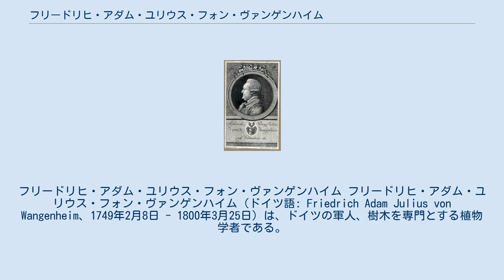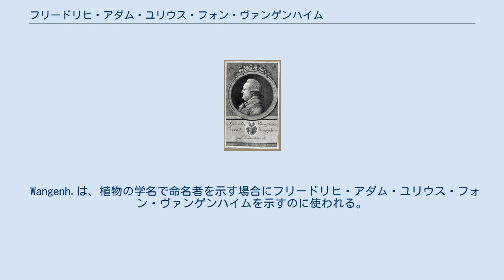フリードリヒ・アダム・ユリウス・フォン・ヴァンゲンハイム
フリードリヒ・アダム・ユリウス・フォン・ヴァンゲンハイム フリードリヒ・アダム・ユリウス・フォン・ヴァンゲンハイム（ドイツ語: Friedrich Adam Julius von Wangenheim、1749年2月8日 - 1800年3月25日）は、ドイツの軍人、樹木を専門とする植物学者である。
北アメリカの植物についての記載を行った。
 テューリンゲン州のゾンネボルンで生まれた。
ヴァルタースハウゼンで学んだ後、1766年にコーブルク公国の士官となった。
その後プロイセン王国の軍人となった。
1777年にアメリカ独立戦争にイギリス軍側に参加したヘッセン＝カッセル方伯の軍人としてアメリカに渡った。
ニューヨークやペンシルヴァニアで軽騎兵部隊を指揮して活躍した。
1778年までアメリカで従軍しブランディワインの戦いなどに参加し、帰国後、ヘッセン＝カッセル公国から十字章を受勲した。
 北アメリカに滞在中の余暇に13の入植地でアメリカの自然史、特に草木類を研究した。
ドイツに輸入するのが望ましい草木の提言を行った。
ベルリン・アカデミーにアメリカの樹木のいくつかをドイツに移植することの大きな利益が得られることを示す論文を発表した。
アカデミーのご要望で、東プロイセンのグンビンネンの河川、森林局長として派遣され、多くのアメリカ原産の樹木の大規模な栽培の実験を行った。
 Wangenh.は、植物の学名で命名者を示す場合にフリードリヒ・アダム・ユリウス・フォン・ヴァンゲンハイムを示すのに使われる。